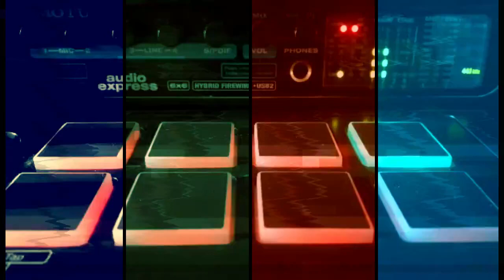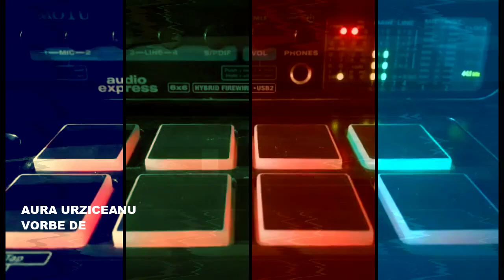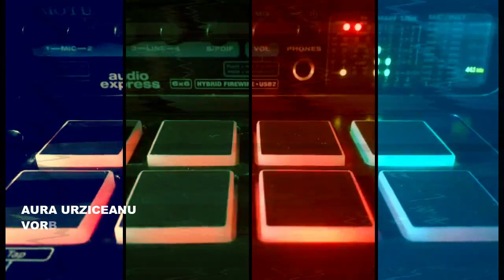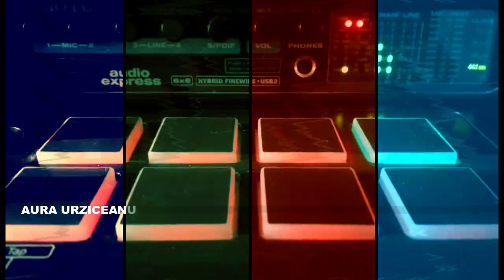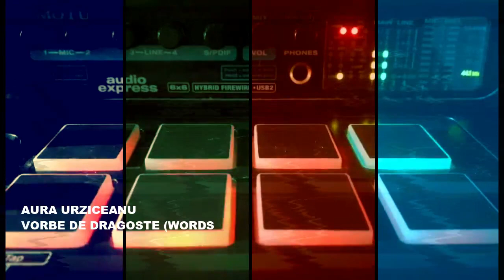Aura Urziceanu - Vorbe De Dragoste Version 2 (IORGA Remix)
This one is a 2nd remix of Aura Urziceanu - Vorbe De Dragoste/Words Of Love, Electrecord, Romania, 2001

All tracks edited and mixed by IORGA & mastered by UFe.

Some rights reserved, probably :)